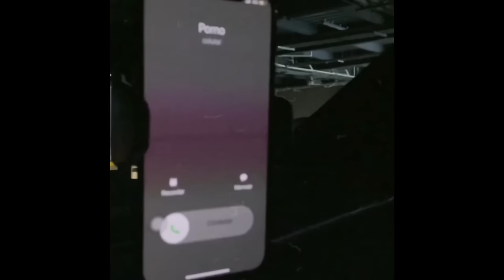Yng Lvcas - Porno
Letra: Ynglvcas
Beat: @Camebeats
Edición de video: Yng Lvcas
Modelo: @Paulinaparra

Letra:

Cómo en la porno me usa
En el acto abusa
Condones no usa
Nunca pone excusa

Bonita y astuta
Puesta pa la rumba
Ya mato la tusa
Como ella ninguna

Dj ponle uva (uva uva guata)
Pa cada bellaco, siempre su bellaca
Mala, sus cuernitos de diabla
No ocupa cirujano
Pa levantar la nalga

Me manda foto al waza, que es lo que pasa?
Que esta aburrida quiere q mueran las ganas
Como un atraco niña pal techo las patas
Que no se enteren que te entrego hasta mañana

Dormimos juntos, mas no despertamos
Quedamos que no ibamo a enamorarnos
Solo en la noche tenemos un pacto
Nos disfrutamos cuando empieza el tacto

Acto, tenemos contacto
Se lo meti en cuatro,
Me hice el mal portado,
Tantas veces, gemidos en el cuarto
Pal de horas, hace que quede exhausto

Condones no usa
Nunca pone excusa

Bonita y astuta
Como ella ninguna

Le encanta que suene reggaeton del viejo
Se pone a menearlo no le importa el resto
Sus tacones gucci y labial europeo
La reina de todas lista pal perreo

Guaye, gauye, gauyeteo, lo mueve rapido
Lo mueve lento
Ese culo, tiene sobre peso
Par de pesos, pago por ello
Es toda una barbie, maniaca pal sexo
Pal booty val gym, pal cardio en el benzo
De rodillas le rezo,
Mejor que en la porno en todo el cuerpo se los hecho

Condones no usa
Nunca pone excusa

Bonita y astuta
Como ella ninguna